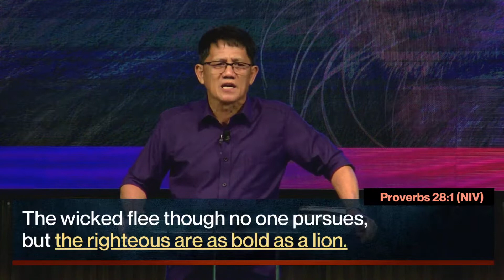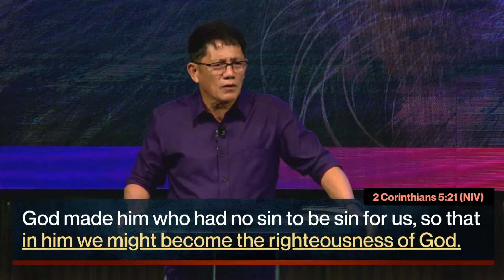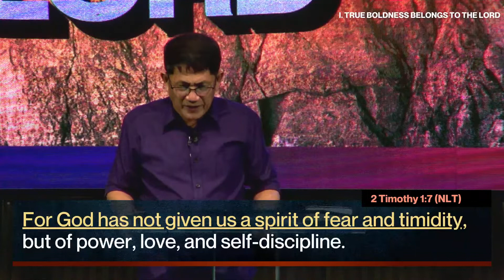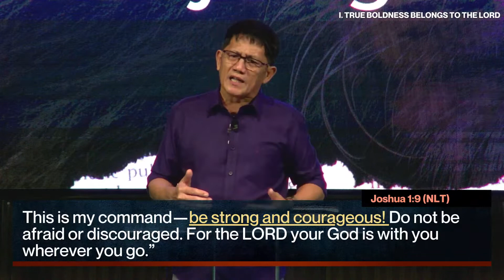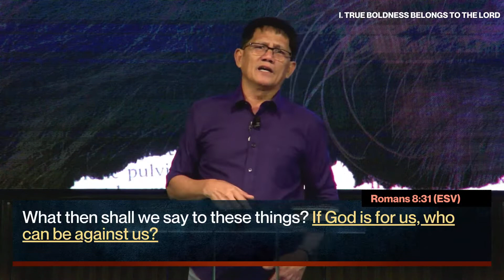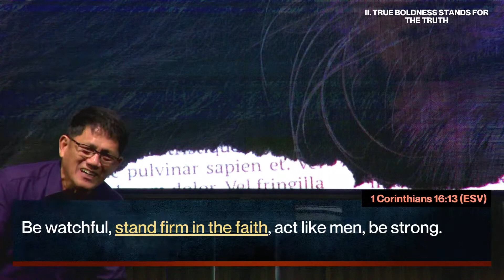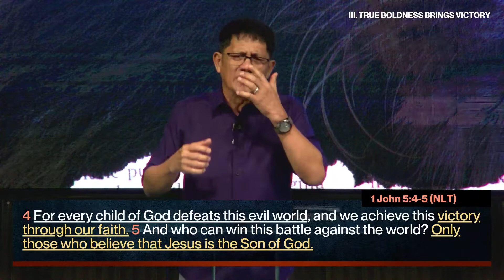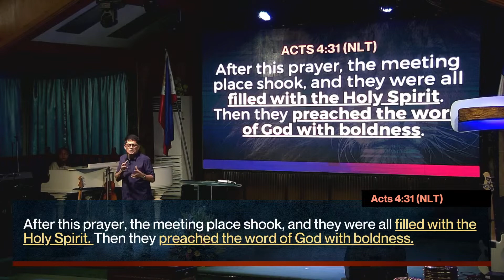THE POWER OF BOLDNESS | Ptr. Jack Tanhueco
WELCOME CHURCH! Let's enter this month with yet another series and all together learn what true boldness is according in the Bible! Let us also worship the Living Lord wherever we are church. Hallelujah!

Share this link and tag your friends below!